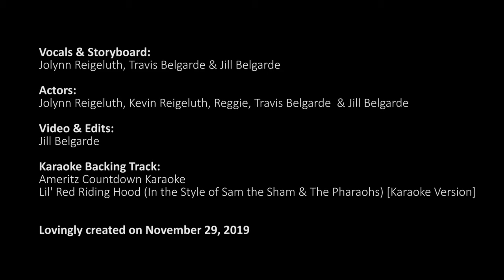Jill & Jo Sing Lil' Red Ridin' Hood